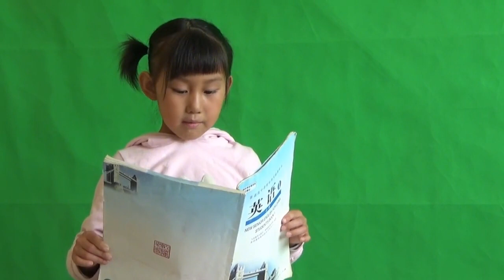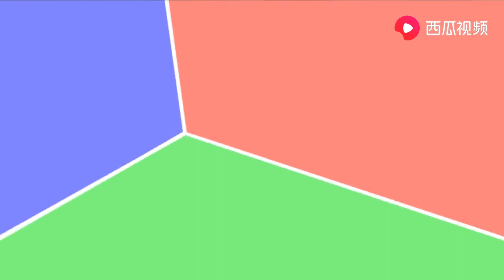人教版高中英语1必修 Unit2 Using Language